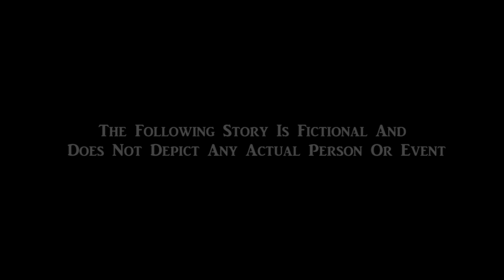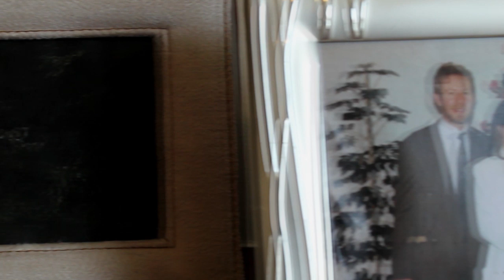CONFESSION - short film by Kamil Krolak 2013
- more about us and our projects.

Meet Pat O'Sullivan.
This is his LIFE...
This is his STORY...
This is his CONFESSION...

Pat O'Sullivan is an ordinary teenager. He studies. He like sports. He has dreams and aspirations like every other person.. Unfortunately there is a tremendous weight on his shoulders.. Listen to his confession.

This is a short film I made with a group of friends of mine some time ago in Ireland. It was shown at good few festivals around Europe and won some interesting awards. It is my first 'scripted' film ever made and I suppose it can be categorized as 'an experimental drama'. I hope you will all enjoy it.

The music that is featured in this production is composed and performed by incredibly talented artist - Sylvia Filus. To listen to more & to find out more about Sylvia please

CREW:
Director: KAMIL KROLAK
Assistant Director: Emer Flaherty
Written by: KAMIL KROLAK
Director of Photography / Cinematography: KAMIL KROLAK
Camera Assistants: EOIN KELLY, DES MULCAHY
Editing: KAMIL KROLAK
Sound: KILLIAN McPARTLAND
Lights: DES MULCAHY
Props & Set Design: EOGHAN McENTEE

Kind thanks for everyone involved.